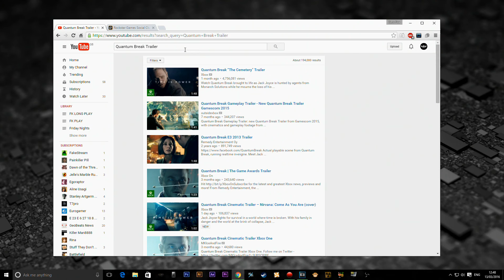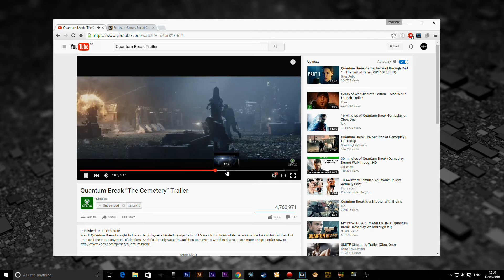Quantum Lunch Break | GTA V MOD | Rockstar Editor